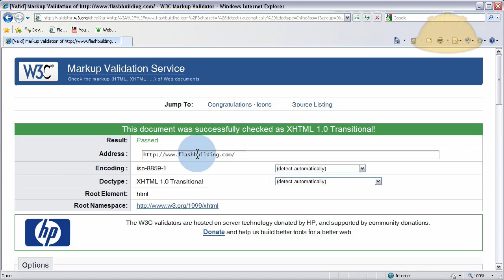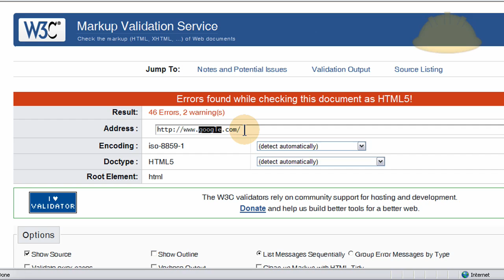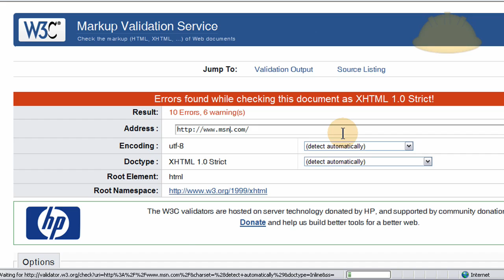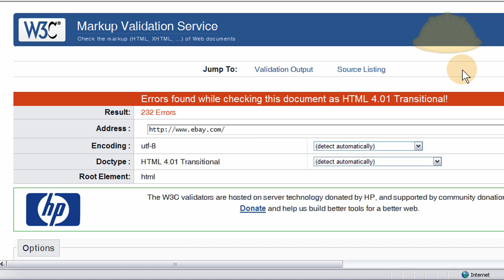HTML Markup Validation - Check for Errors